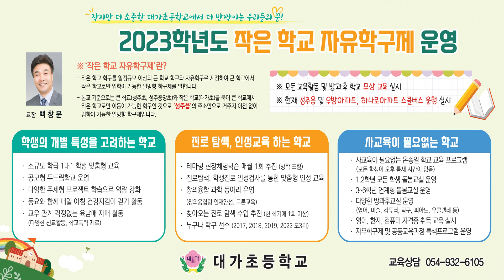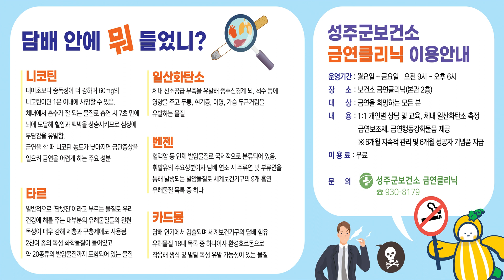[광고] 7월 둘째주 성주신문 광고